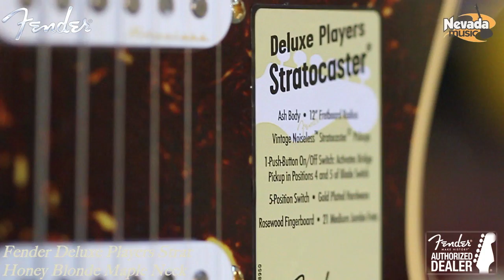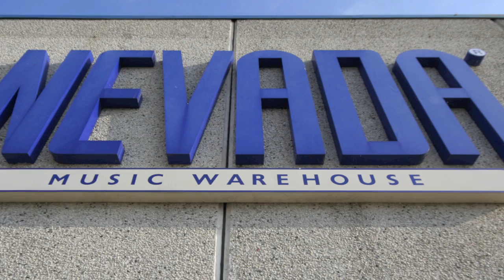Fender Deluxe Players Strat in Honey Blonde - Quick Look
Here's something for the discerning Strat player who likes a few luxurious additions to his instrument - the Fender Deluxe Players Strat in a stunning finish with an elegant Maple neck and fretboard ...

The Deluxe Players Strat utilizes an Ash body with a Maple "C" shaped 305mm radius neck housing 21 Medium Jumbo frets with dot position fret markers. The pick-ups on this particular model are 3 x Vintage Noiseless Single Coil pick-ups managed by the usual configuration of  a single Master Volume rotary knob accompanied by two tone controls for the neck and middle position pick-ups ...

Pick-Up switching options become interesting when it becomes clear that a minute On/Off plastic button is situated between the two tone knobs. The normal status is that the Deluxe Players Strat has a 5 position Blade-type pick-up selector, however with the addition of the small On/Off button this also provides activation of the bridge pick-ups when the selector switch is moved to positions 4 or 5, thereby giving additional tonal and sonic options ...

This is a beautifully made instrument with a stunning finish and contrasting Tortoise shell scratch plate, the Fender/Reliance Vintage Style machine heads and Vintage style bridge are both gold plated adding further bling to an already eye-catching guitar ... See this beauty now at PMT ...